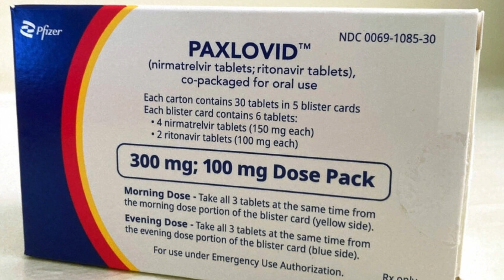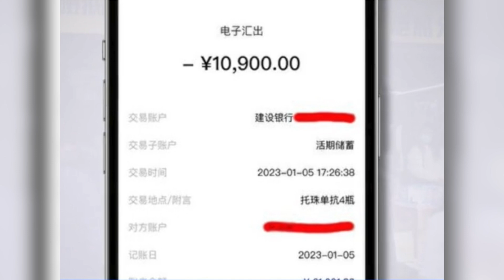救命藥僅供特權階層 醫療內部人士泄重要消息【周末必看】